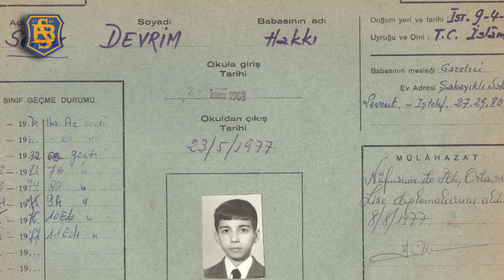Ünlü Mezunlarımızın Anıları | Serdar Devrim | Nos diplômés se confient à nos caméras